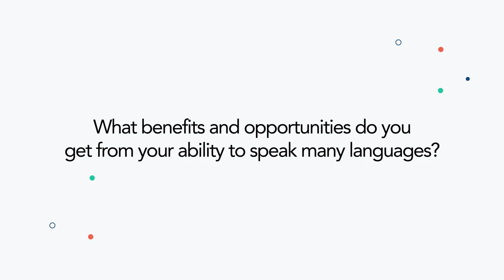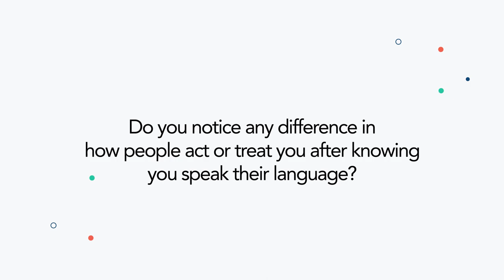How I Become A Polyglot and Changed My Life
In this video, Ahyskel shares her journey of how becoming a polyglot has changed her life in many ways. From opening up new job opportunities to allowing her to connect with people from all over the world, learning new languages has truly been a transformative experience. Join Ahyskel as she explores how becoming a polyglot has enhanced my life and how it can do the same for you.

💡About Glossika:
Glossika helps you learn a language better and faster with smart technology, adaptive learning algorithms, and structured content.